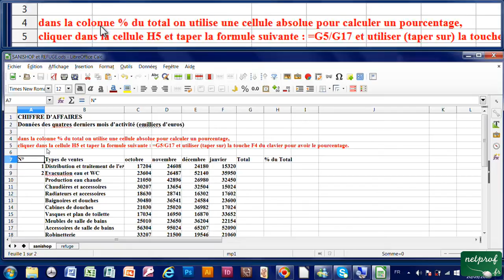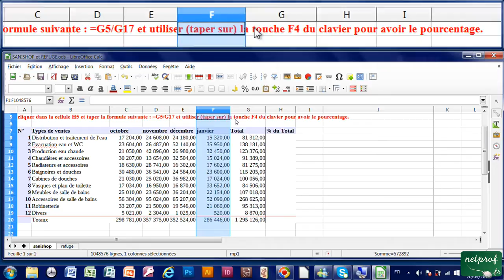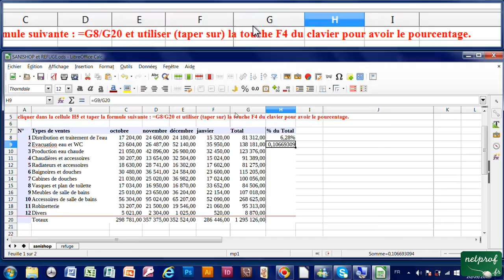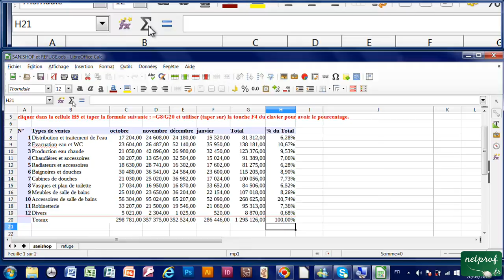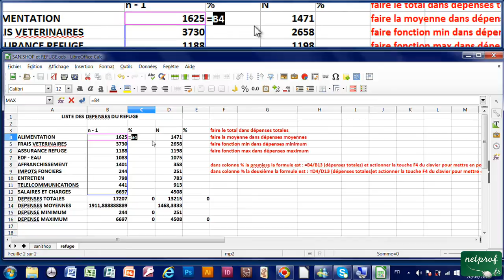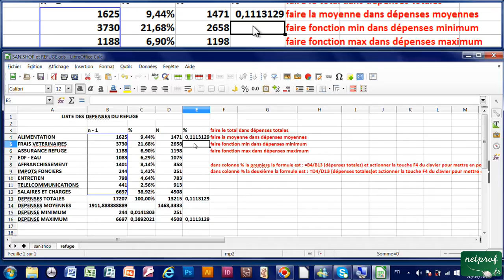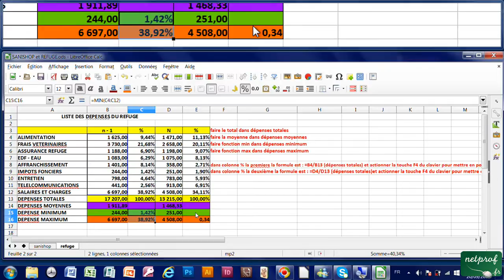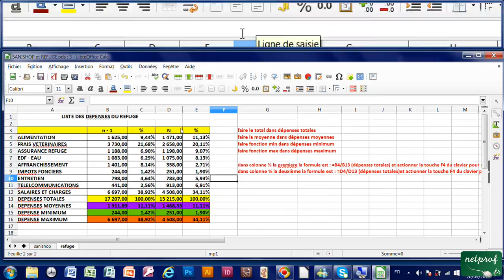29 - Calculer taux de pourcentage par ligne de total (touche F4) avec Calc